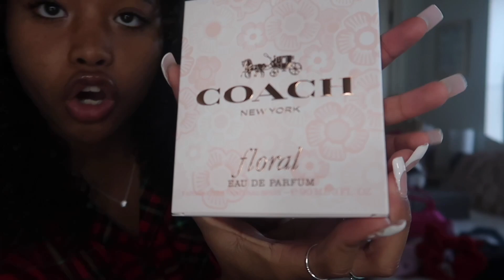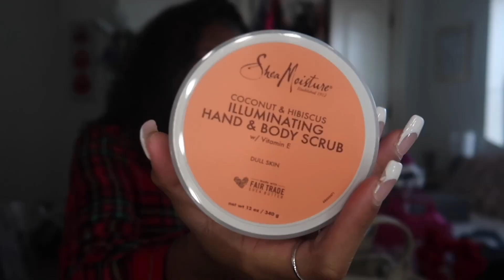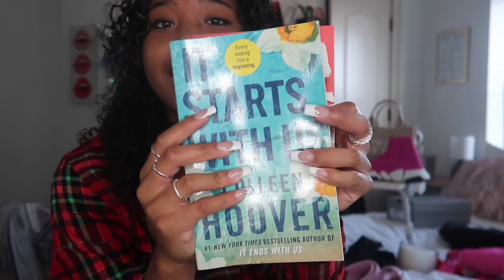WHAT I GOT FOR CHRISTMAS 2022 l skims, balencigas, marc jacobs & more!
𝐡𝐨𝐩𝐞 𝐲𝐨𝐮 𝐞𝐧𝐣𝐨𝐲𝐞𝐝 𝐭𝐡𝐢𝐬 𝐯𝐢𝐝𝐞𝐨, 𝐢𝐦 𝐛𝐚𝐜𝐤 𝐨𝐧 𝐲𝐨𝐮𝐭𝐮𝐛𝐞 𝐠𝐮𝐲𝐬.

𝐞𝐪𝐮𝐢𝐩𝐦𝐞𝐧𝐭⬇️
𝙘𝙖𝙢𝙚𝙧𝙖-𝙘𝙖𝙣𝙤𝙣 𝙜7𝙭 𝙢𝙖𝙧𝙠 𝙡𝙡 (𝙛𝙧𝙤𝙢 𝙖𝙢𝙖𝙯𝙤𝙣)
𝙚𝙙𝙞𝙩𝙞𝙣𝙜 𝙨𝙤𝙛𝙩𝙬𝙖𝙧𝙚- 𝙞𝙢𝙤𝙫𝙞𝙚 & 𝙘𝙖𝙥𝙘𝙪𝙩 (𝙤𝙣 𝙢𝙖𝙘)

𝐚𝐛𝐨𝐮𝐭 𝐦𝐞 ⬇️
𝙖𝙜𝙚- 14 (𝙛𝙧𝙚𝙨𝙝𝙢𝙖𝙣 𝙞𝙣 𝙝𝙨)
𝙚𝙩𝙝𝙣𝙞𝙘𝙞𝙩𝙮- 𝙖𝙢𝙚𝙧𝙞𝙘𝙖𝙣 𝙖𝙢𝙚𝙧𝙞𝙘𝙖𝙣 & 𝙠𝙤𝙧𝙚𝙖𝙣